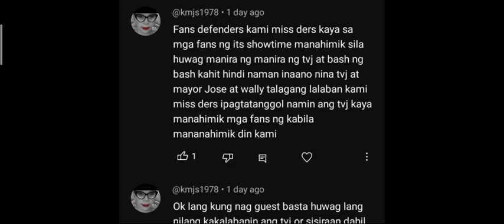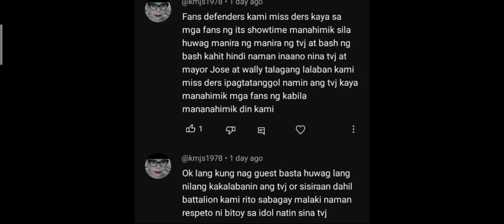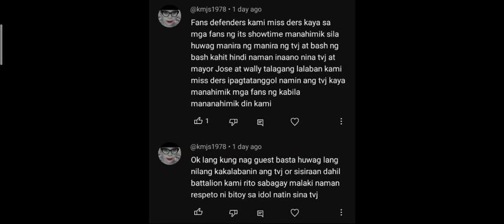NAKU PO! SHOWTIME MUKANG MALILINTIKAN NA TALAGA! MAKA-ERE PA KAYA?! GRABE SUKING SUKI NA NG MTRCB